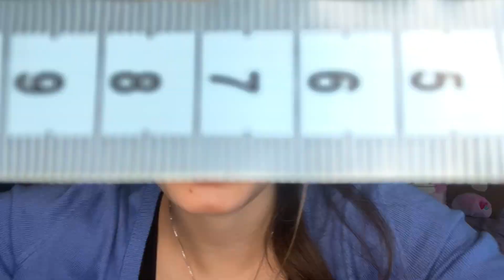ASMR || The RUDEST Cranial Nerve Exam! 🧠 (Lots of Cursing!)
Hello my beautiful and handsome people how are ya? This exam is complete bulls*hit!  Haha, I home you enjoy the cursful cranial nerve examination. Know that this Is normally not how I address others, and not how I normally portray my presence on the platform. This is all for comedic play, as I interpret those who actually act like this. Love yourself and others, sleep well family, and stay smiling!  :)

A premium subscription playlist Is available on my channel! A one-time fee of $50 unlocks over 50 videos currently, and is soon to grow more with no other fees! Get your hands on additional shower, sleeve rolling, and roleplays videos! Contact my email for more details!

Interested in donating to Autumn Asmr? Anything is appreciated as always. The money goes back into the channel!

Interested in gifting Autumn Asmr? Please visit her Amazon Wish List below! There you can purchase things for the channel and our family!

Main Instagram Account: @autumnasmrr
Squishmallow Collection Instagram Account: @squishmallows.love.me

Ring Light

Please note that Autumn Asmr does NOT do any sexually explicit or NSFW content. As well as manipulative content. Autumn Asmr will decline such requests, and requests Autumn Asmr is not okay with. :)

Asmr is said to help reduce anxiety, stress, depression and help soothe you to sleep. It should NOT be used as a form of treatment or diagnosis. Please seek medical help if need be. Autumn Asmr is not responsible for the treatment and diagnosis of anything medical.